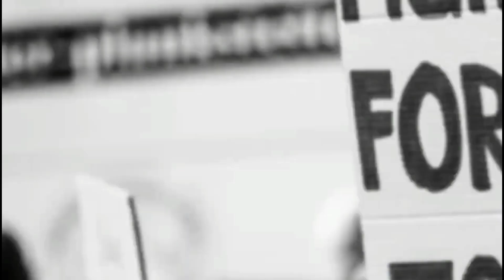புது வாழ்வு ஜிம்ஸ் ஆலயத்தில் ஜயா பாஸ்டர் H. ஜஸஸ் டானியல் நலத்திட்ட உதவிகள் வழங்கினார்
சென்னை குரோம்பேட்டையில் உள்ள ( புது வாழ்வு ஜிம்ஸ் ) ஆலயத்தில் ஜயா பாஸ்டர் H. ஜஸஸ் டானியல் அவர்கள் பல ஏழை மக்களுக்கு தினத்தோறும் கொரானா நிவாரன நலத்திட்ட உதவிகள் வழங்கிக் கொண்டு இருக்கிறார் குறிப்பாக முதல் அலை இண்டாம் அனலயிலும் திருநங்கைகளுக்கும் நலத்திட்ட உதவி வழங்கி கொண்டு இருக்கிறார் இன்று முன்கலபணியாளர்களாக பத்திரியார்களுக்கு சமூக இடைவெளி பின்பற்றி
முககவசம் அணிந்து நலத்திட்ட உதவி வழங்கினார்